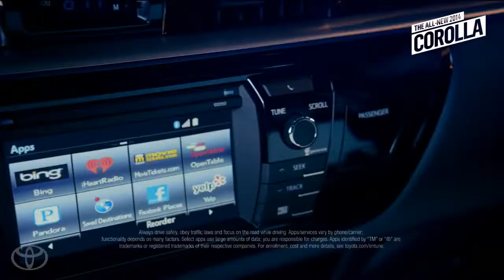Message to Fans from AZIATIX 2014 Toyota Corolla